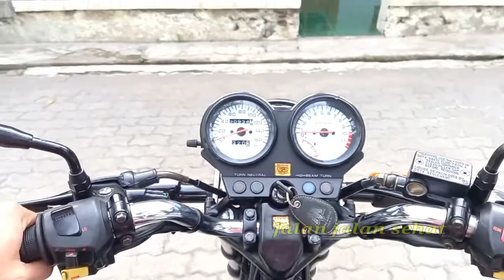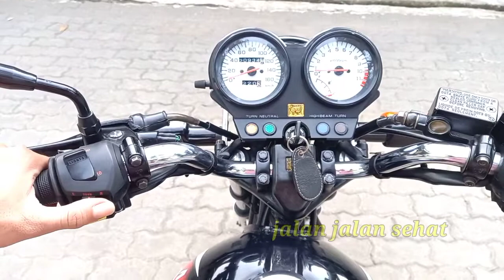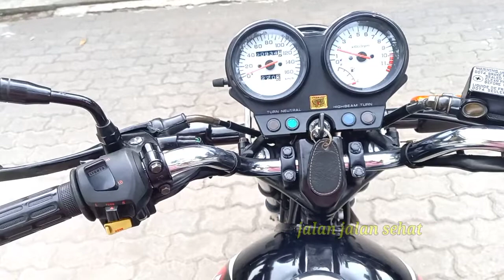Mengenal STANDARAN MP 2000 & NOSTALGIA TH 2000'an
Standar Original Mega Pro HIU 2000
MESIN SEGEL, NYESSS ...

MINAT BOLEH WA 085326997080